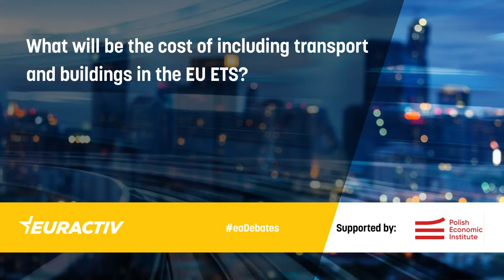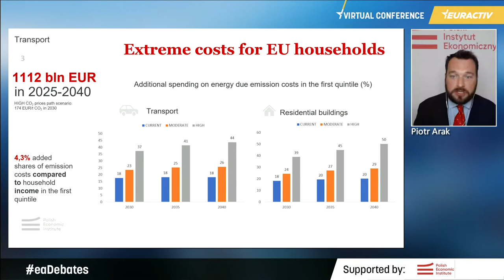What will be the cost of including transport and buildings in the EU ETS?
The EU Emissions Trading System (ETS) has proven to be an effective tool in driving emissions reductions. Installations covered by the ETS reduced emissions by about 35% between 2005 and 2019.

The Commission has recently presented an impact-assessed plan to increase the EU’s net emissions reductions target to at least 55% by 2030. By June 2021, the Commission plans to present legislative proposals to implement the new target, including revising and extending the EU ETS to include buildings and transport. The two sectors might be included directly in the current EU ETS or a separate ETS might be established for them, with a possible incorporation into the EU ETS after the alignment of prices.

However, some stakeholders have raised concerns. A recent study by Cambridge Econometrics found that extending the ETS to include transport and buildings would have little additional impact on emissions from these sectors, but would increase living costs for poorer households.

A report to be published by the Polish Economic Institute concludes that covering buildings and transport by the current EU ETS would involve the necessity to significantly increase the price if the system is to be effective in stimulating changes in the new sectors.

It has also been pointed out that road transport emissions are already covered by more targeted schemes, like emission standards for cars.

Join this EURACTIV Virtual Conference to discuss the logic, implications, and cost of including transport and buildings in the EU ETS.